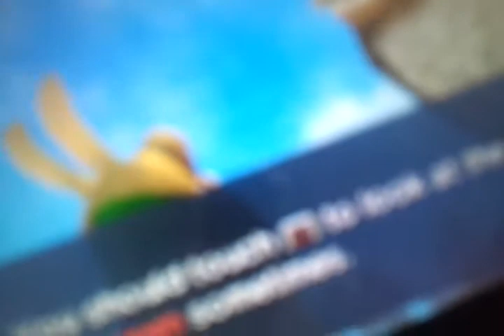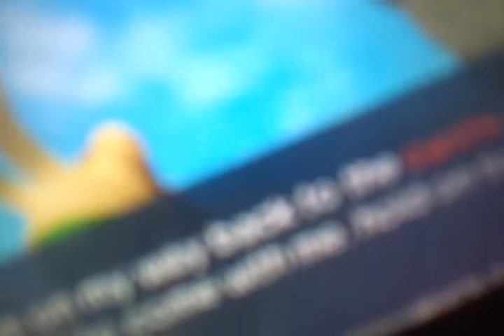Loz Orcarina Of Time 3D Abriged Meet The Gorons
Link: So That's What A Goron Looks Like They Look Like Those Weird Japanese Monsters.
Navi: You Mean A Kappa.
Link: You Mean Like Kappa Mikey.
Navi: No!